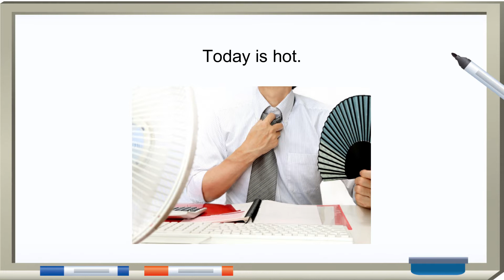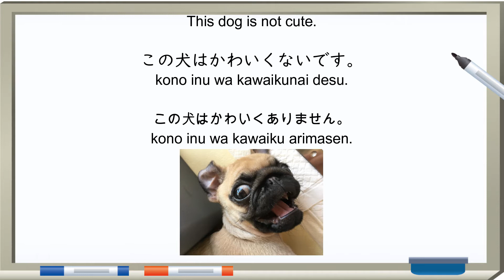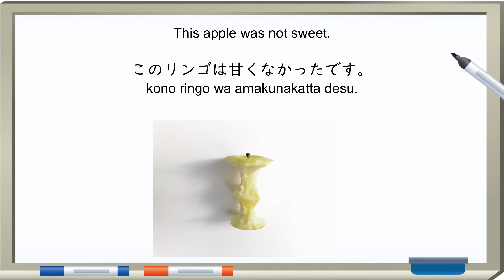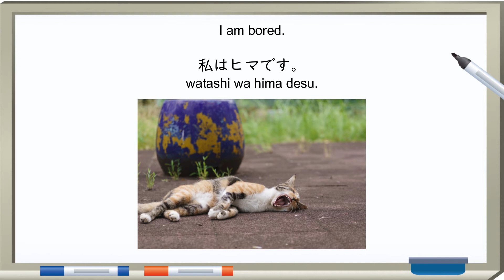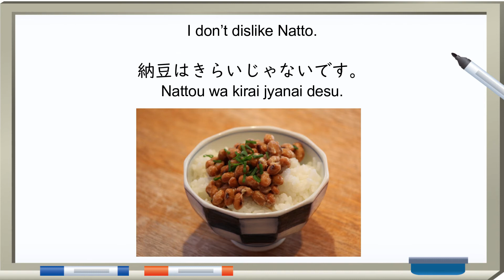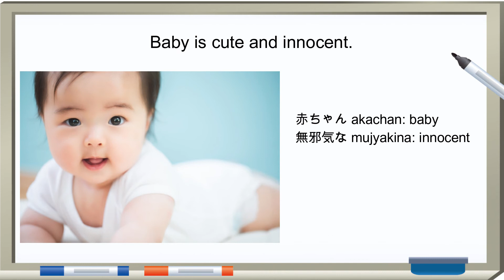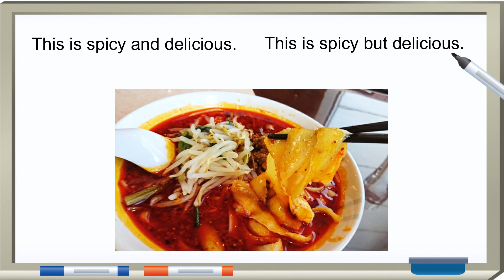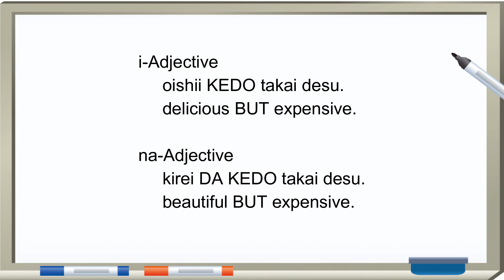Japanese Language from scratch. You can practice how to use i- and na- adjectives.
For people who want to master Japanese Language.  Study Japanese Language for Free from No.1? Native Japanese tutor in Singapore. Free textbooks and materials are available.
Study Japanese Language systematically with the busiest(perhaps) Japanese language teacher in Singapore.

Learn the best way how to study Japanese.